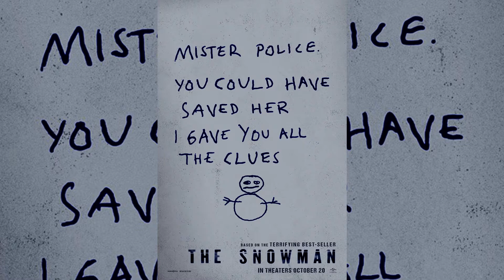The Snowman - Movie Review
The Film Fanatic Review of The Snowman Movie.

[0:30] SPOILER-FREE
[2:16] SPOILERS
[3:38] FINAL VERDICT

The Film Fanatic Review of The Snowman directed by Tomas Alfredson starring Michael Fassbender, Rebecca Ferguson and Chloe Sevigny.

Synopsis: A detective investigates the disappearance of several women all of which had a snowman at their crime scenes.

The Film Fanatic is Nerd News, Movie Reviews, Recommendations, Lists and Opinions from Dylan Phillips.